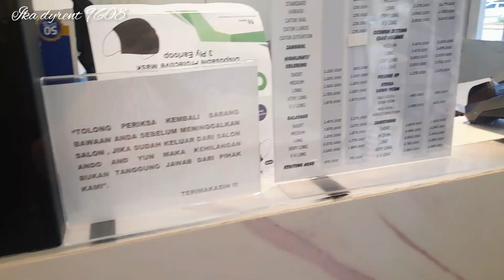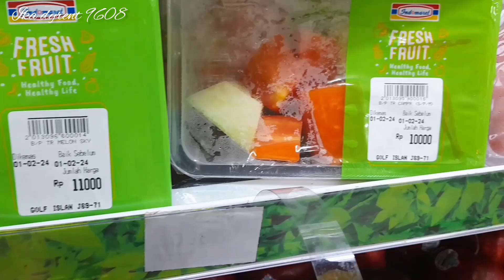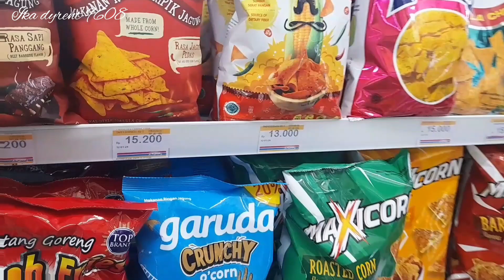HABIS POTONG RAMBUT LANJUT CARI SNACK KE INDOMARET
Dukung dan Support aku terus ya guys !!!

Makasih buat kalian yang sudah luangkan waktunya buat nonton video aku.